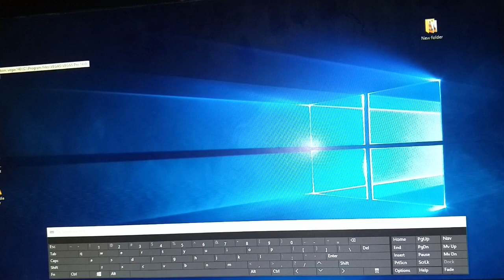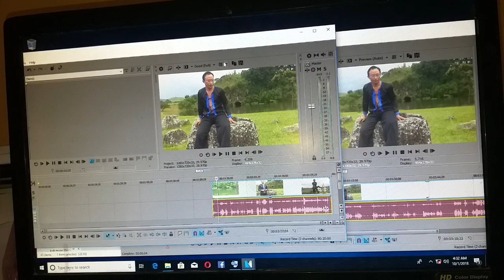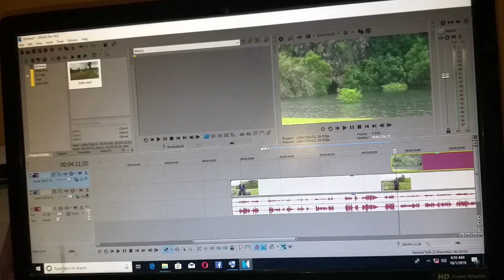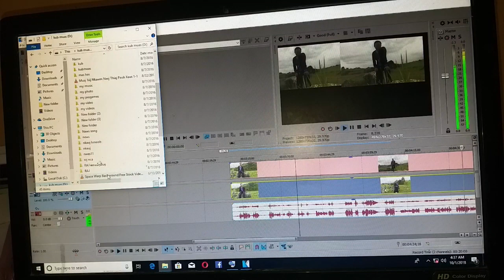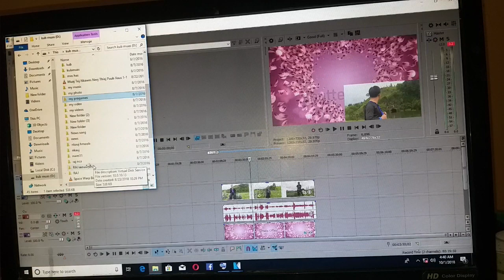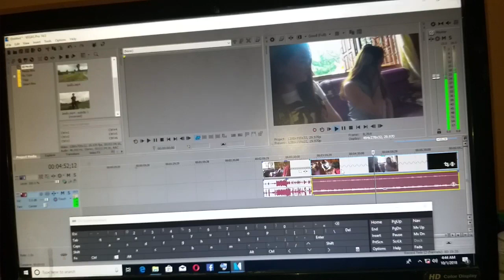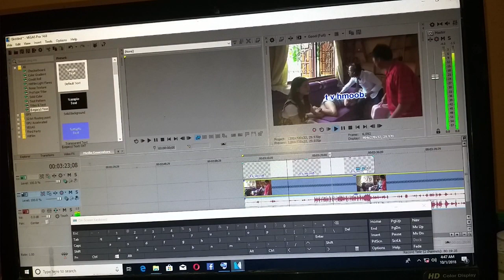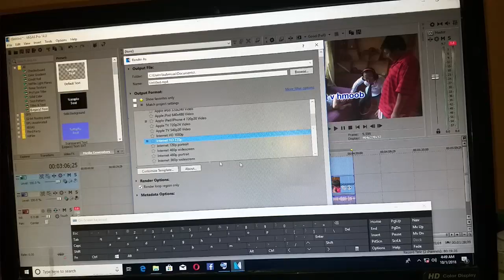qhia kev txiav คริด video hauv vegas pro tso youtube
kev kawm yog leej xav paub qhov lo sau ntawv rau kuvyam kuv paub yam pab tau kuv qhia tau yuav qhia sawv daw ua kom tau nawb ua tsaug